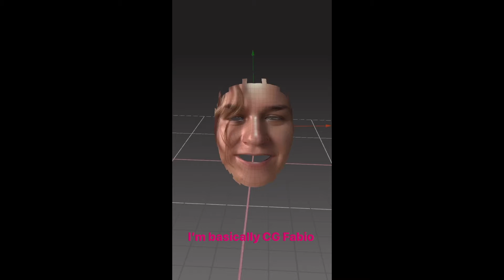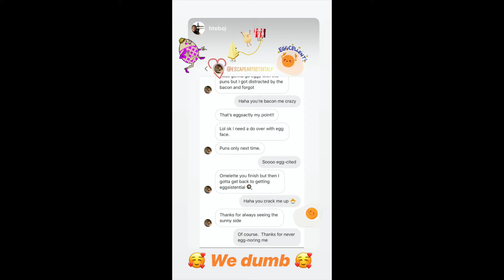CoronaWatch2020, Week 6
Merriment and joy abounds, that's right, it's Week 6 of CoronaWatch2020!!  Observe as I tackle hard hitting topics from lockdown in Rome, like what various types of food I am, the return of Pickle Face, self-isolated 420, and how the Black and Shine filter will dramatically reveal our natural hair color over time.  Enjoy!

Filmed from April 14 ~ 20, 2020. Music sample stylings are my own.